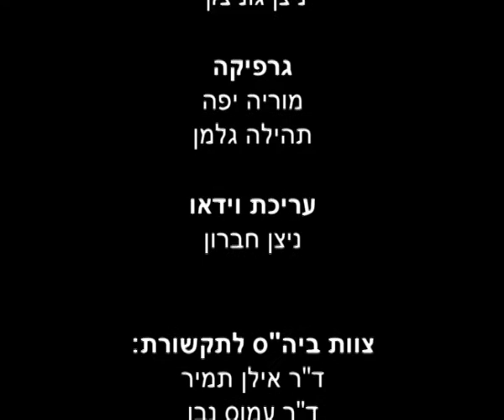מפגשים עם התעשייה - הטלוויזיה של המחר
מפגשים עם התעשייה הנערכים בבית הספר לתקשורת בהשתתפות מובילים בתחום התקשורת.